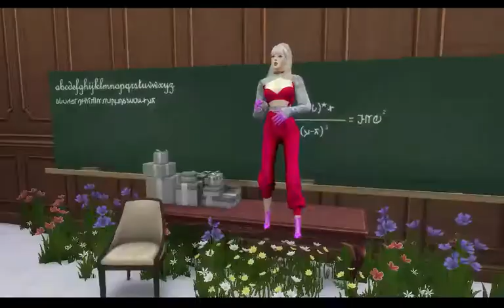EXTRA - ‘뚜두뚜두 (DDU-DU DDU-DU)’ M/V